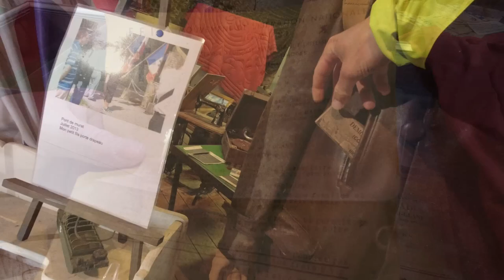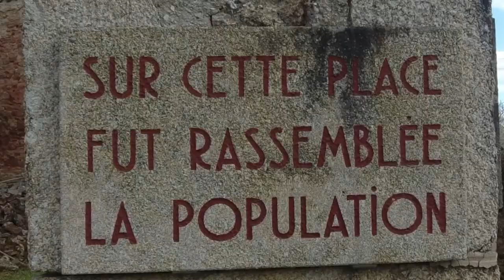Tour de France Épisode 10: Au pays du Limousin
La visite du Limousin a été particulièrement intéressante. Ceux qui me suivent sur les réseaux savent que j'ai créé 3 vidéos durant cette période qui m'a beaucoup marqué.

Comme j'ai tourné ces épisodes pendant le confinement, j'ai choisi d'y intégrer la représentation d'Agnes et Joseph Doerty que j'ai rencontrée sur le festival du Fraysetoch en Aout 2021. Un peu de musique live sur les arbres pour égayer les esprits ( Extrait de leur spectacle: "Au pied de l'arbre")

Merci au Labyrinthe de Gueret qui m'a permis de le voir du ciel et de la terre :

Merci aux loups de Chabrière (sur lesquels j'ai déjà fait une vidéo) parce que j'ai quand même pu rentrer dans les enclos avec les soigneurs !

Merci au musée de la Résistance de Saint-Dizier (qui m'a offert de quoi cuisiner les oeufs de poule que l'on m'avait donné pour mon déjeuner)

Merci à la Cité de la Tapisserie d'Aubusson qui m'a permis d'apprendre tant sur ce métier qu'on a tendence à oublier. Passionnant aussi de voir le procédé de fabrication en directe.

Merci au guide d'Oradour sur Glane que j'ai rencontré par hazard et qui m'a raconté des histoires véridiques sur l'occupation et la destruction d'Oradour.